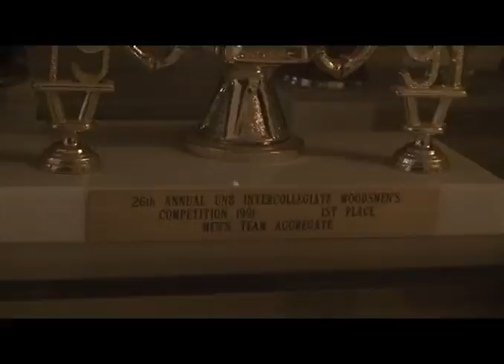Part 4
Basement 6